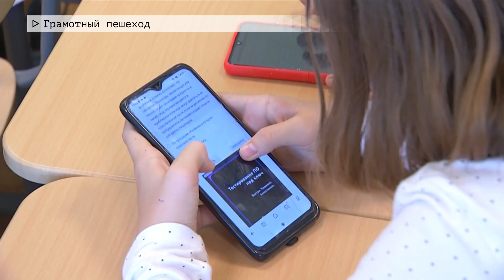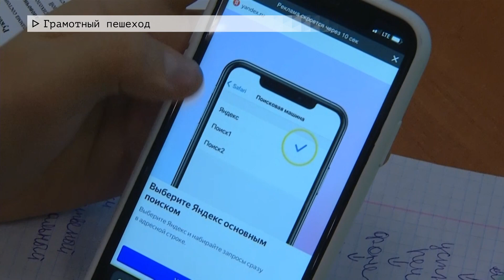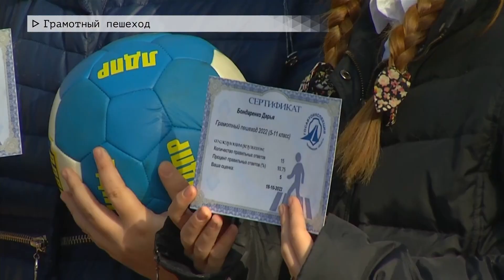Время местное. Эфир:26-10-2022- Грамотный пешеход